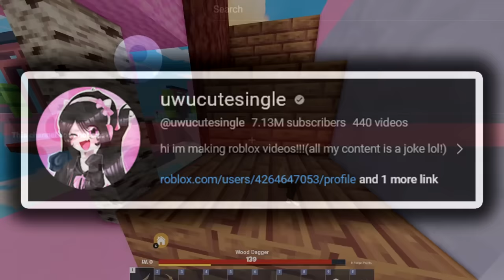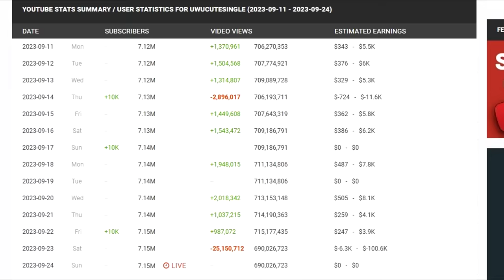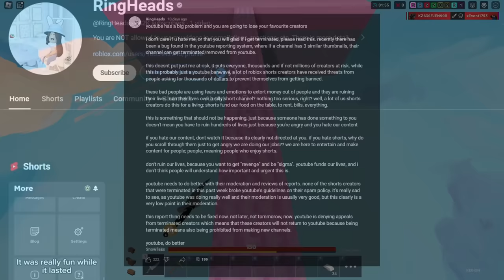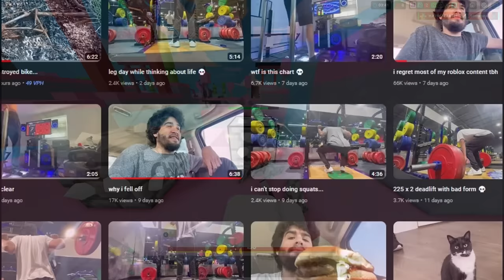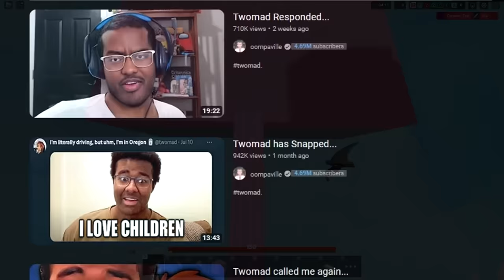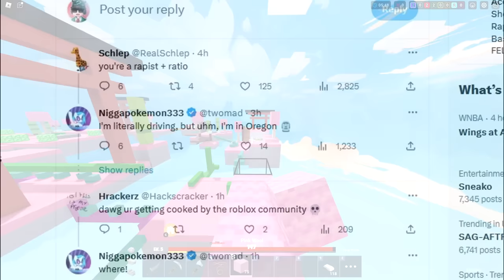The MOST EVIL Roblox YouTuber was DELETED...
MASSIVE ROBLOX Drama, with UwuCuteSingle and RebootedPoppy being DELETED and QUITTING YouTube after their friends were TERMINATED like ClownXiao and JulietteMimeROBLOX, will UwuCuteSingle be terminated and BANNED next? Will Parlo get Banned from the Yt Termers? Twomad and KonekoKitten ROBLOX Twitter Drama? This is a crazy video so make sure to like and subscribe if you are new, watch until the end and make sure to like and subscribe if you are happy that UwuCuteSingle and RebootedPoppy HAVE DELETED their channels from YouTube, let's hit 7k likes!
What is ROBLOX? ROBLOX is an online virtual playground and workshop — where kids of all ages can safely interact, create, have fun, and learn. It’s unique in that practically everything in this infinite playground is designed and constructed by individual members of the ROBLOX community. Each player starts by choosing an avatar and giving it an identity. They can then explore ROBLOX — interacting with others by chatting, playing games, or collaborating on creative projects. Each player is also given their own piece of undeveloped real estate along with a virtual toolbox with which to design and build anything desired — be it a navigable skyscraper, a working helicopter, a giant pinball machine, a multiplayer “Capture the Flag” game or some other, yet-to-be-dreamed-up object or activity. By participating and by building cool stuff, ROBLOX members can earn specialty badges as well as ROBLOX dollars (“ROBUX”). In turn, they can shop the online catalog to purchase avatar clothing and accessories as well as premium building materials, interactive components, and working mechanisms